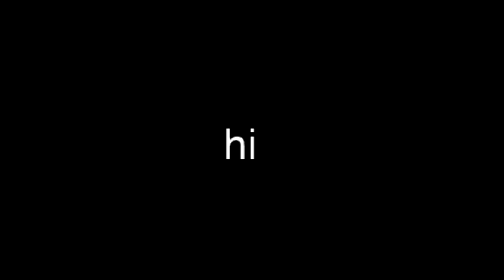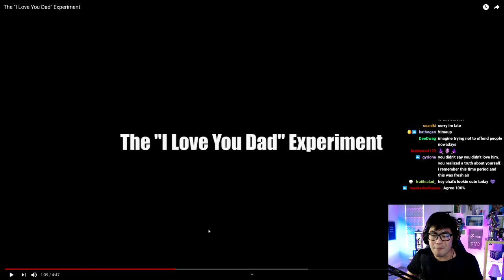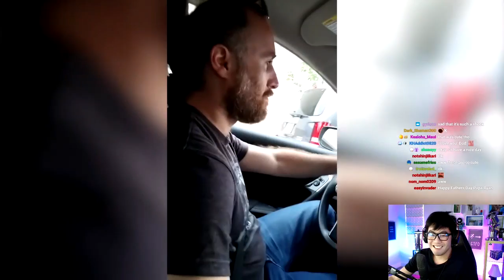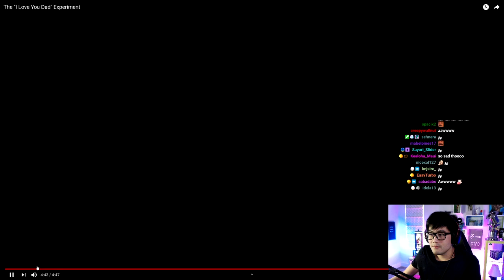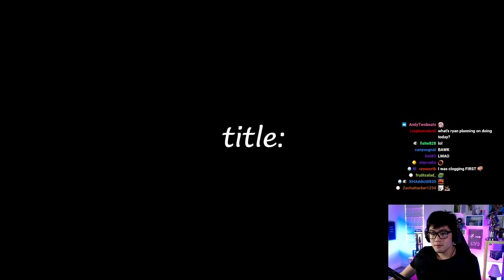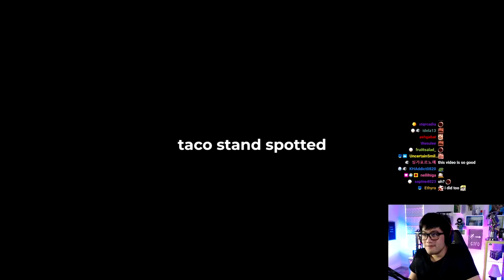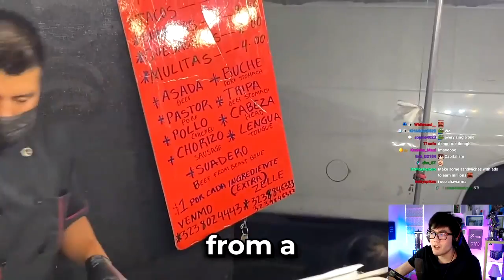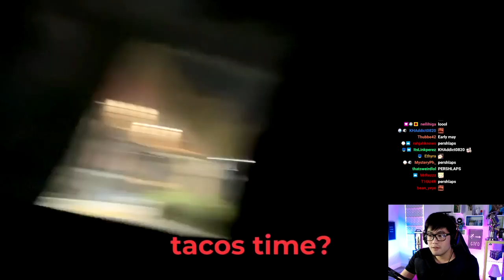[06/20/2021] itsRyanHiga - daddy (Part 1)